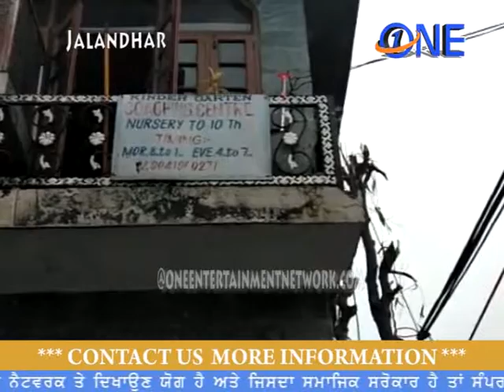jalandhar ke kindergarden school mein lagi bhayaanak aag